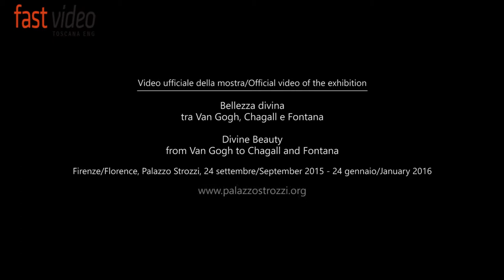Palazzo Strozzi Bellezza divina tra Van Gogh, Chagall e Fontana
Il video ufficiale della mostra "Bellezza divina tra Van Gogh, Chagall e Fontana" prodotto da Fast Video.